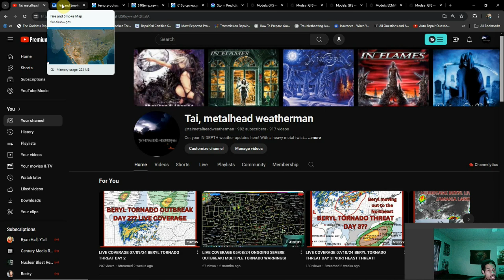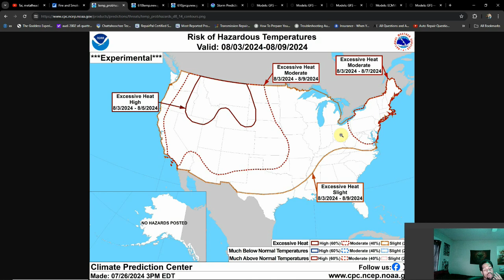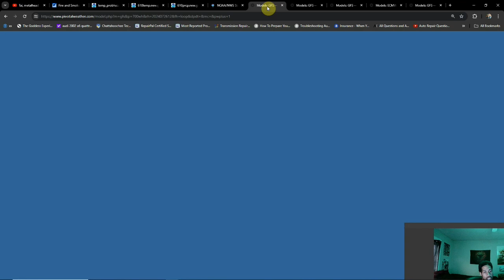Expect A Heat Bubble To Start Out August! Wildfire Danger Continues Out West, Unsettled To The East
With the recent slow down in severe weather, we've taken it easy here this week. The weather, however; never rests... As we head into August, we're looking to start out with a continuing wildfire threat out West(courtesy of a heat bubble) and a summer time stormy pattern off to the East.